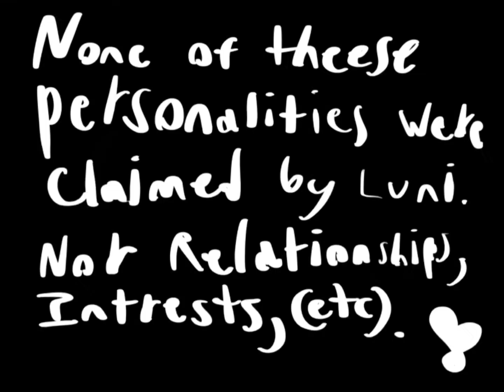Preset Story | Ep. 1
This will be a series